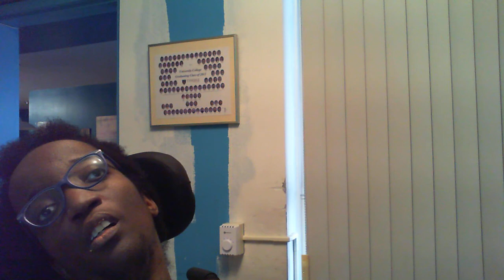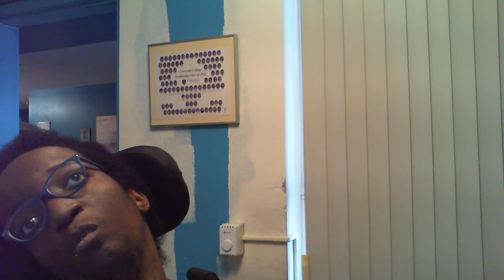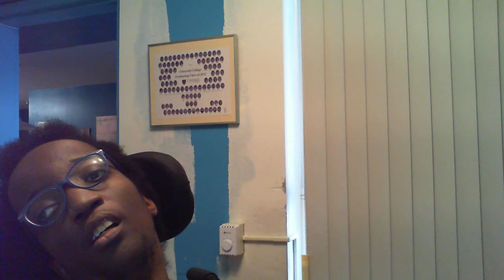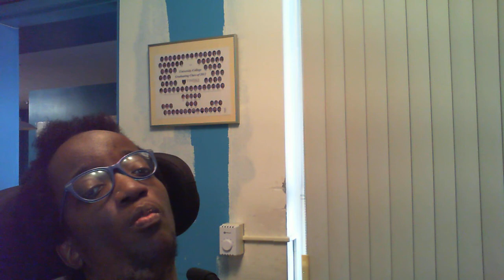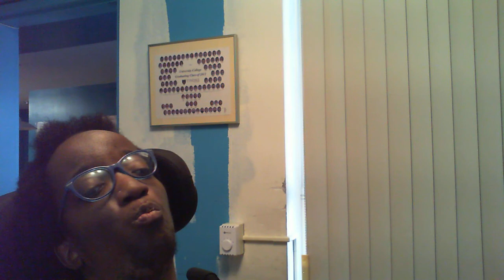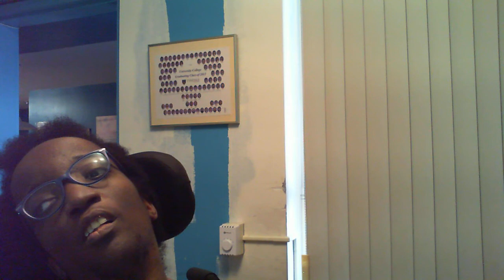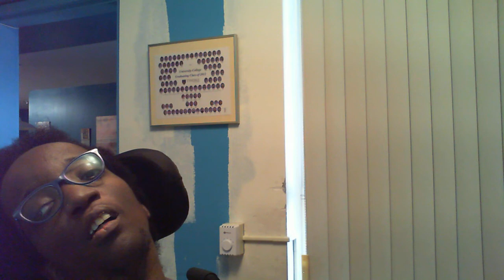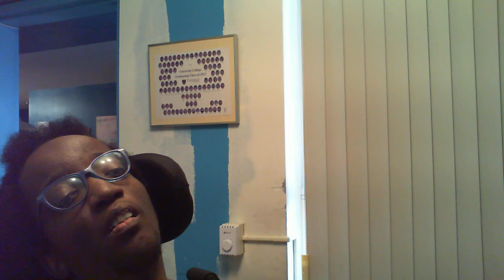Storytime Sunday episode 27 – death after life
After a difficult life Marion meets a human angel in the form of her oncologist